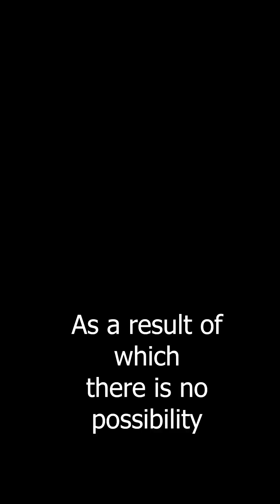Why are drivers told to “Pick Up Rubber” after a race?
While watching races, you may have heard the phrase “Pick Up Rubber” on the radio after the finish line. What does it mean and how does it help you avoid a penalty for lack of minimum weight.

To increase the weight of the car on the lap after the finish, drivers are told a phrase like “Pick Up Rubber”. During a race, rubber marbles that fall off the tires accumulate along the racing line on a dirty track and when the driver run over them on the lap after the finish, they and all the debris stick to the hot tire, thereby increasing the weight. That's why the drivers' tires look like that at the finish line, because the driver collected marbles and anything else that could be collected to increase the weight. Not because they've worn so unevenly. Just recently at the Belgian Grand Prix, Russell, the winner, was disqualified because of underweight.  One of the reasons for this was that the track in Belgium is too long and because of this the drivers don't go for a cooldown lap, but turn around to the pitlane. As a result of which there is no possibility to collect these marbles. And the drivers finish the race with less weight than on any other track. Which you have to take into account when setting up the initial weight. These are the kind of little tricks that are ubiquitous in formula 1.